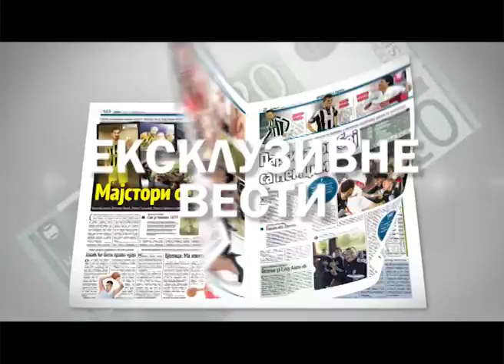SPORT 20 dinara